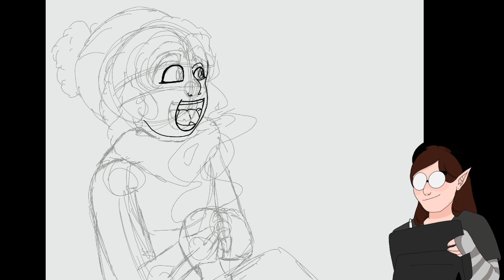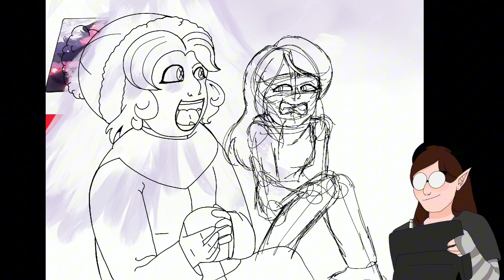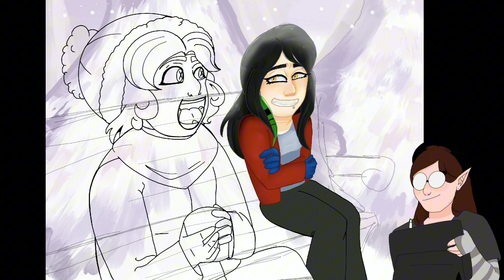Winter Wonderland with Elsewhere and Dopamine| Set it Off Speedpaint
Let me info-dump them for a second!
These girls are Set it Off albums as human girls. I like to think that Elsewhere is a different being, she can’t feel pain, sick, or cold, so she just like to wear things that are appropriate to the weather, but she is more that obliged to wear  t-shirt and shorts in -1 degree weather while it’s snowing even Dopamine is confused who she is. Dopamine is an Imp, though she can’t feel pain or fire can’t hurt her, she still can feel cold/sick, she doesn’t own any form of cold weather attire, only a small jacket and skinny jeans since she’s so used to the heat before she lives with the other albums, she doesn’t see the reason why she own cold weather stuff…until now.